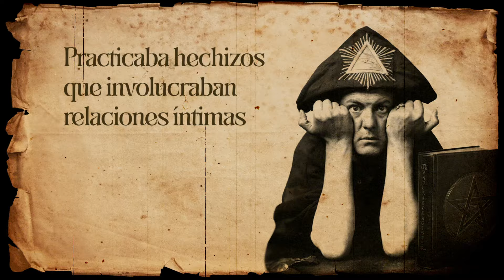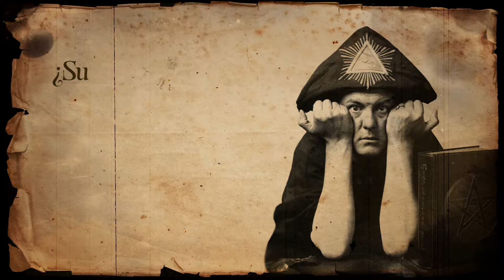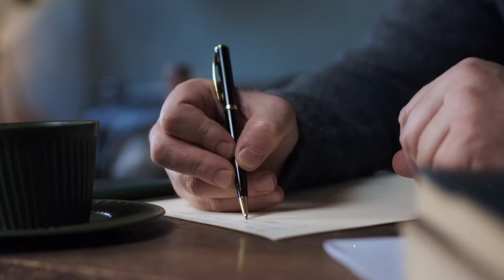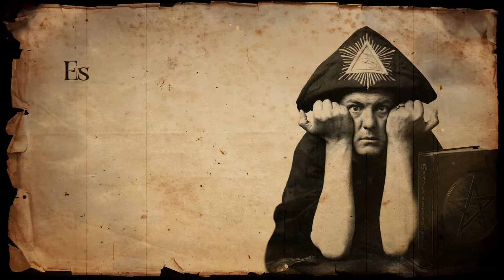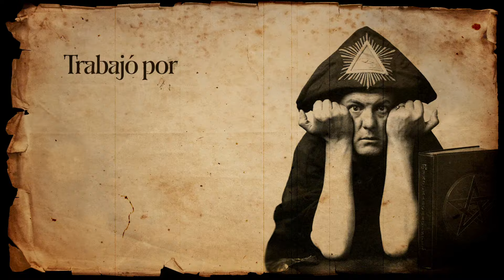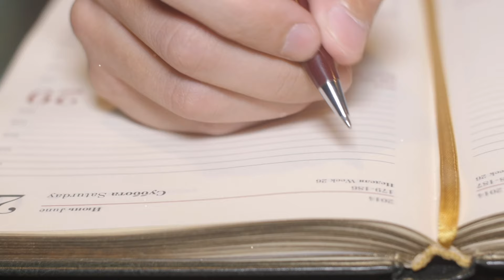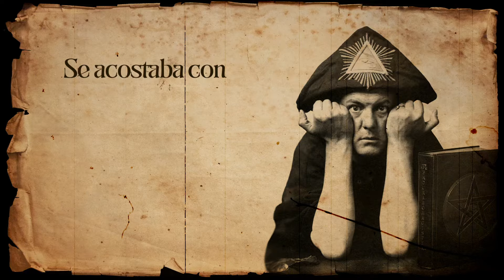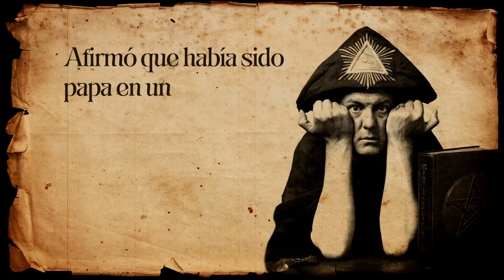Aleister Crowley: El Maestro Ocultista y su Influencia Perenne en el Esoterismo Moderno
Aleister Crowley, nacido como Edward Alexander Crowley el 12 de octubre de 1875 en Royal Leamington Spa, es una figura que suscita tanto fascinación como controversia en igual medida.